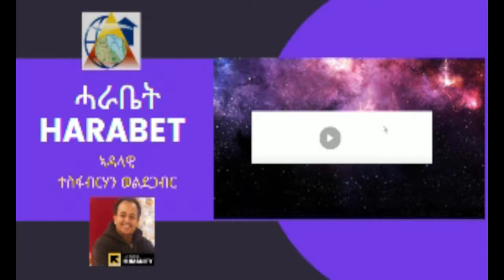ዕላማ ስዉእ ኤርትራዊ ምሕታት መሰረታዊ ሕቶ መሰል ኤርትራዊ እዩ?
Educate!

Agitate!

A conscious mind is ready to be agitated. Agitation is not the physical act, shouting or barking in the streets but to revolutionize the mind to take action on what is right. Agitation is work of the mind to reject what is not right.An educated society is able to agitate the mind.

Organize!